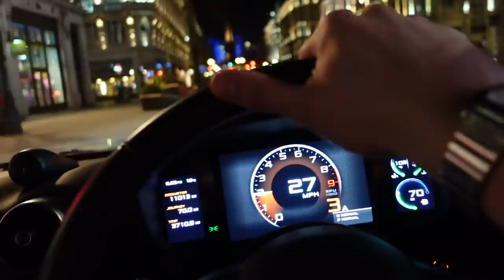I GOT *DETAINED* BY POLICE TWICE... + LAUNCHING THE MCLAREN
I GOT STOPPED BY THE POLICE TWICE.. FRO NO REASON!!! FIND OUT WHY? I take you guys upmto London to drive th McLaren drought the streets, then today we LAUNCH IT! and then the feds decide to show up and ruin it...

All footage was filmed by my cameraman

ALL OF THE CARS ON MY CHANNEL WILL BE UP FOR SALE ON MY SALES PAGE BELOW